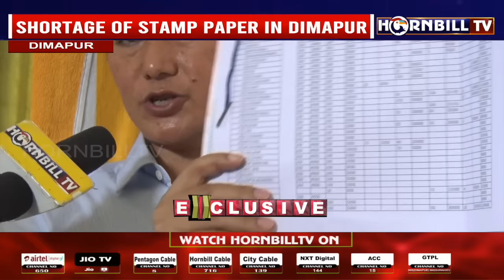STAMP PAPER SHORTAGE IN DIMAPUR